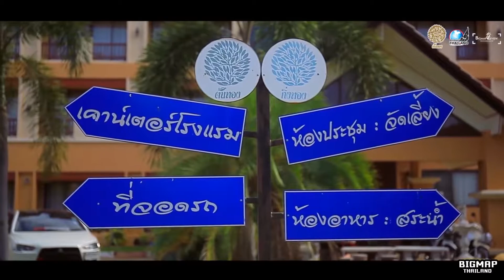โรงแรมต้นทองรีสอร์ท จ.อุตรดิตถ์ l ที่พักหลีกร้อยพร้อมสระว่ายน้ำ ร้านกาแฟ อาหาร และห้องประชุม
โทร.083-623-7117